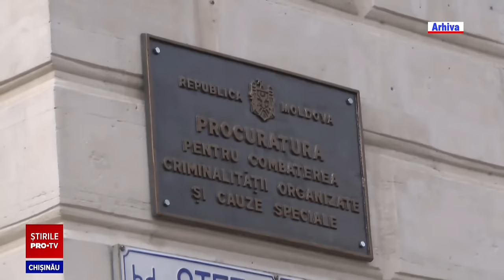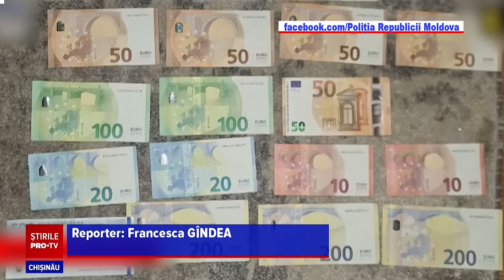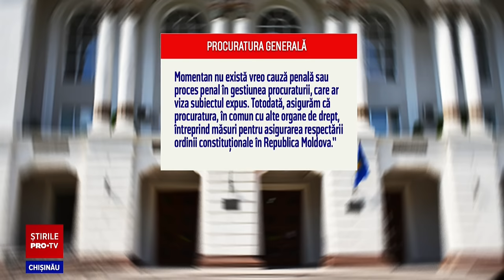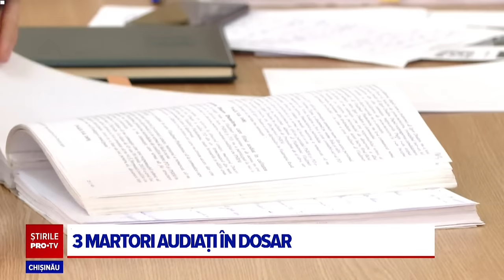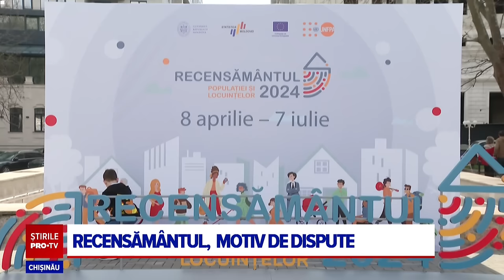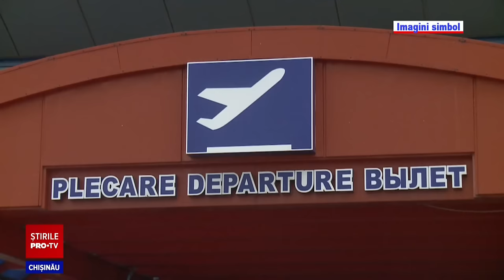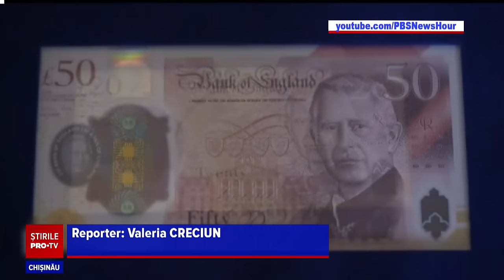Stirile PROTV 11 APRILIE (ORA 20:00)